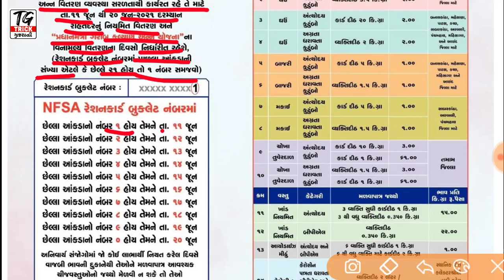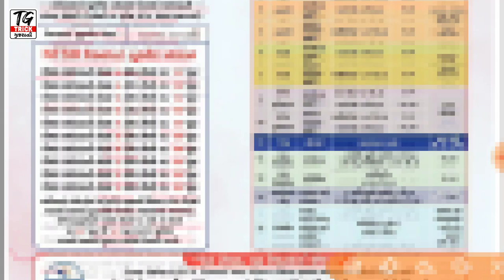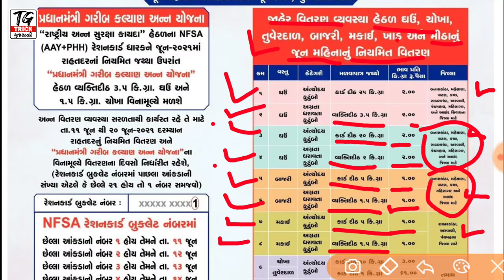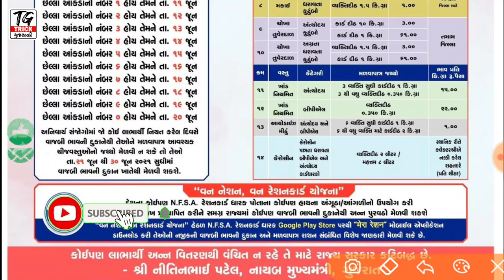Anaj Vitaran June 2021